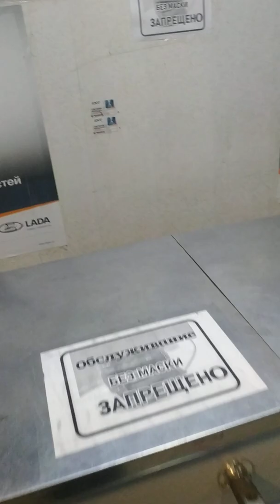Город Орёл 26.11.2020г Автозапчасти в итоге обслуживают без СИЗ -мотай на 2.20мин после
COVID 19 мозга,Антимаски, когда и один в поле воин зная свои права